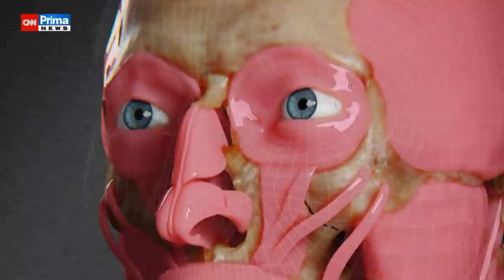Jak vypadali Přemyslovci?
Tváří v tvář Přemyslovcům. Odborníci vymodelovali podobu Vratislava I. a Spytihněva I.

Po neuvěřitelných jedenácti stech letech se mohou lidé podívat do tváře dvou Přemyslovců – Spytihněva I. a jeho bratra Vratislava I. Díky moderní technologii se česko-mexickému týmu odborníků podařilo na základě lebek vymodelovat jejich podobu. Vědci dokonce tvrdí, že znají i barvu jejich očí.

😷 Vše, co potřebujete vědět o nemoci covid-19 na jednom místě 😷

Poslouchejte podcasty CNN Prima NEWS a buďte u všeho, co hýbe světem